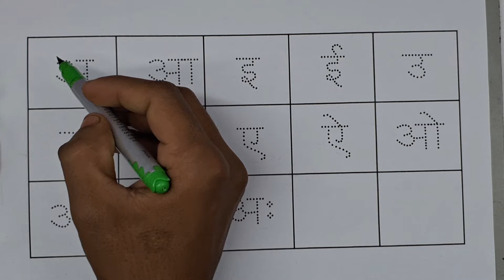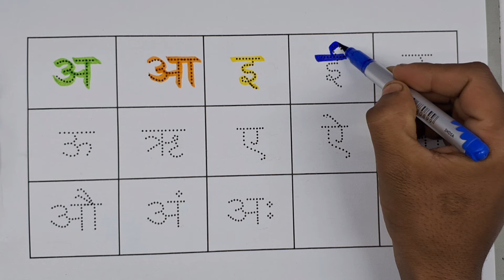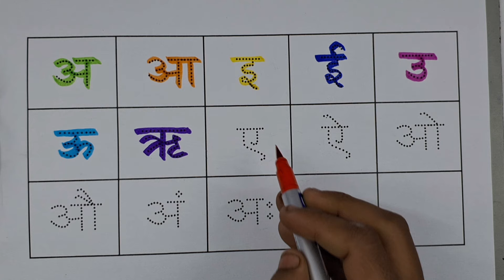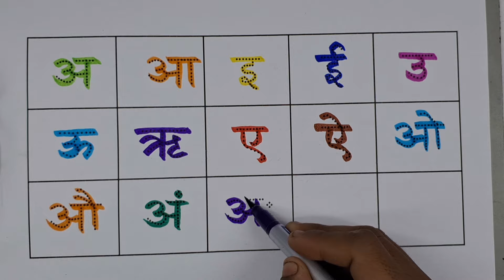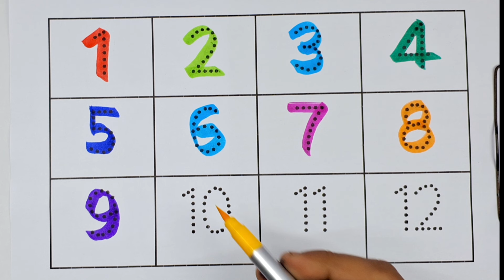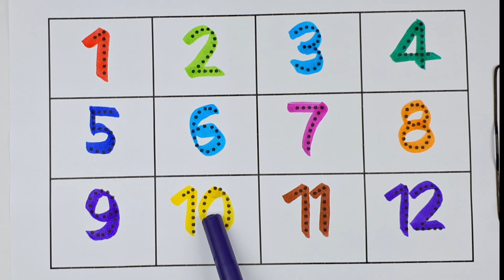one two three | 1 से 100 तक गिनती | Learn to Counting 1 to 100 | 123 numbers